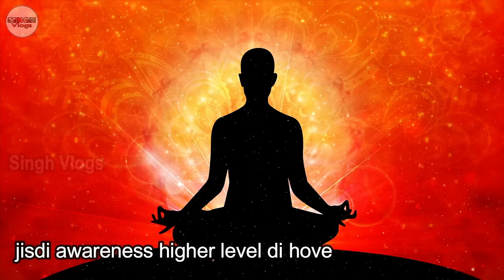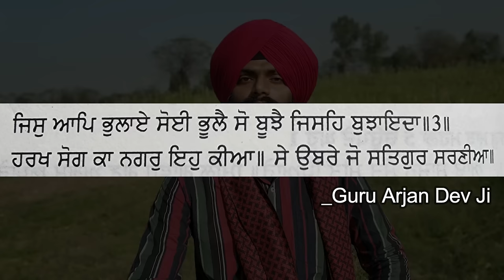DEHDHAARI GURU DI ZARURAT ! SIKH BHAI ZARUR DEKHO ! Part 2 Guru Granth Sahib Updesh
VIDEO ON DEHDHAARI GURU based on Guru Granth Sahib ji